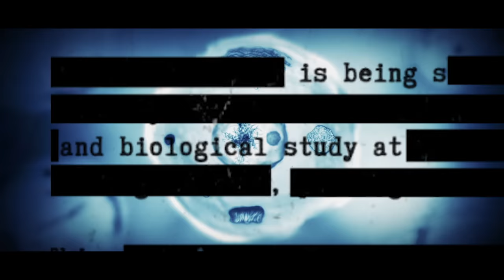Rainbow Six Extraction: PlayStation Showcase 2021 | World Trailer | Ubisoft [NA]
For decades, Team Rainbow has been the shield against the worst global threats imaginable: hostage situations, biological weapons, the threat of nuclear war. But now, we face the greatest terror our world has ever known: a lethal, mutating alien threat. Available on PlayStation(r)5(tm) and all other platforms with full cross-play January 2022.

ABOUT TOM CLANCY’s RAINBOW SIX® EXTRACTION:
For decades, Team Rainbow has been the shield against the worst global threats imaginable. Now, we face the greatest terror yet: a lethal, mutating alien threat. Tom Clancy’s Rainbow Six® Extraction is a tactical co-op FPS for up to three players, featuring a deep gear and ability progression system, over 90 weapons and gadgets, 12 ever-evolving maps, unpredictable enemy mutations, and more. No experience is ever the same.

RISK IT ALL IN CO-OP OR SOLO PLAY
Join forces online in a squad of up to three players, using full cross-platform and cross-save support. With limitless ways to customize your roster, you’ll need a well-rounded team, enemy knowledge, and unshakable cooperation to complete your objectives and extract successfully. Failing to extract an Operator means that they go MIA, making them unplayable. Mount a rescue before the Parasite takes them over completely or risk losing some of their progress!

LEVEL UP ELITE RAINBOW SIX OPERATORS
Learn and master the unique playstyle, weaponry, and abilities of 18 specialized Operators in a deep progression system. For the first time in Rainbow Six, you can upgrade their gear, boost their stats, and gain access to unique loadout options and powerful combat perks, unlocking new Rainbow Six lore along the way.

FIGHT THROUGH UNPREDICTABLE CONTAINMENT ZONES
The 12 containment zones across the US are aggressively dominated by the Parasite, creating an unstable ecosystem within their walls. With each playthrough, enemy locations and mutations, objective details, and map features change, forcing your squad to adapt your tactical approach on the fly. Each custom-designed map is at least three times larger than most maps found in Tom Clancy’s Rainbow Six® Siege.

CHALLENGING ENDGAME AND FREE POST-LAUNCH
Just when you think you’ve mastered your skills in Rainbow Six, it’s only the beginning. Available at launch, Maelstrom Protocol is a weekly challenge mode with tiered ranks, specially designed for players with fully upgraded Operators and the will to never back down. Continue to test your skills in an entirely free post-launch program with game-changing events, new Operators and enemies, and more!

BONUS CONTENT FOR SIEGE PLAYERS
Play both Tom Clancy’s Rainbow Six Siege and Tom Clancy’s Rainbow Six Extraction to receive four exclusive gearsets across both games, approximately $40* of bonus content. You will also instantly unlock the entire roster of 18 REACT Operators in Tom Clancy’s Rainbow Six Siege.

FRIENDS PLAY FREE WITH BUDDY PASS†
Every copy of Rainbow Six® Extraction includes a cross-platform Buddy Pass system. Invite two friends to play online co-op with you from any platform for up to 14 days, even if they don’t own the game.